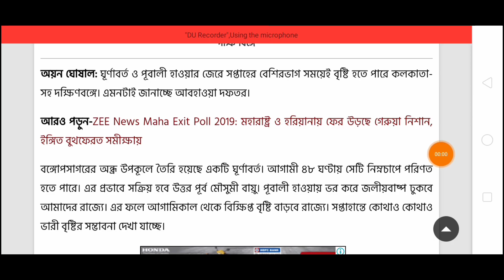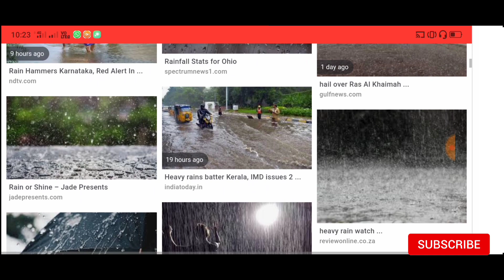Rain in West Bengal From today | weather news | bong tutorial